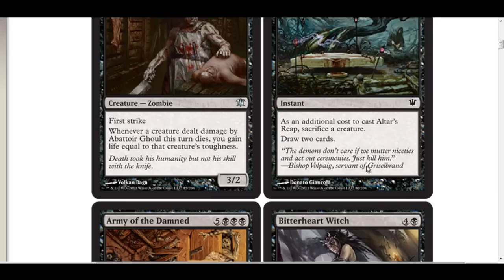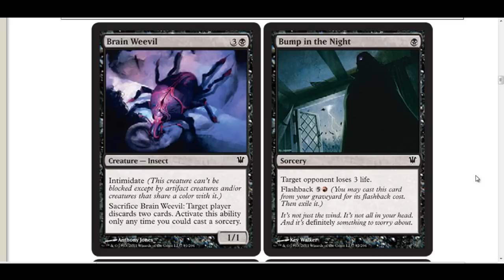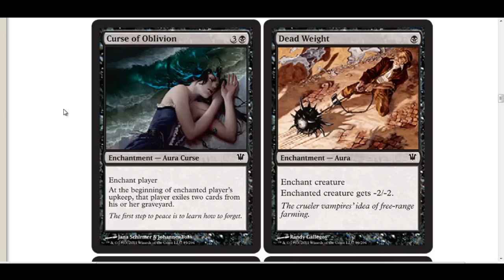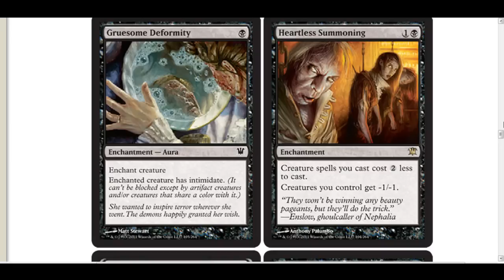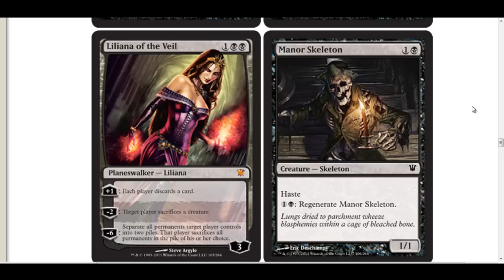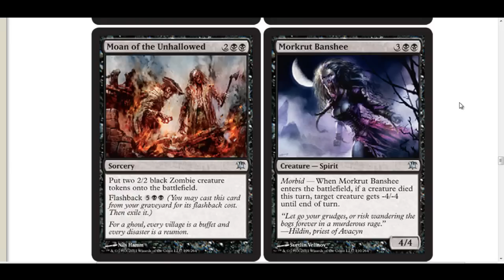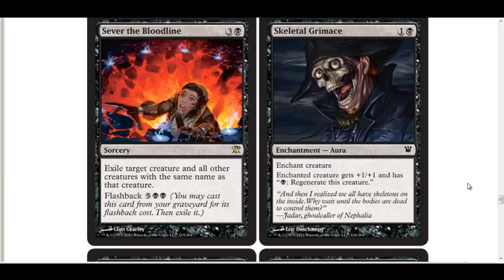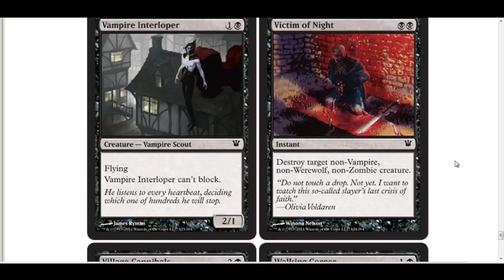HNTDMTG Innistrad Set Review - Black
Time for the black cards!